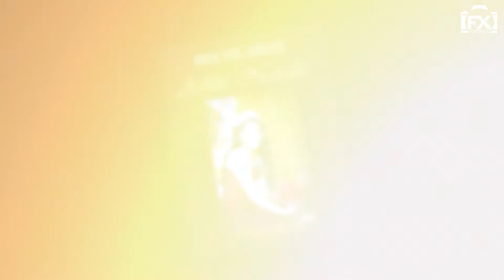Ashlie Natalie /Mis XV /Mejores momentos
El mejor Servicio de Fotografía y Video para Eventos sociales en Matehuala somos FXfotofilm / visítanos en Constitución #521 , Matehuala S.L.P. / Agenda tu evento hoy y elige un regalo.